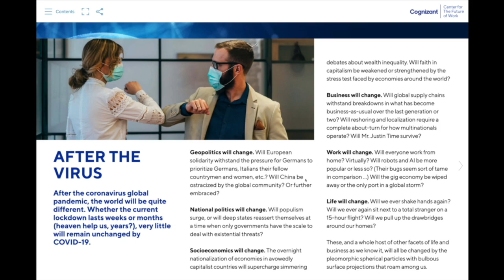A Conversation with Robert H. Brown from Cognizant Center for the Future of Work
I spoke last week with Robert Brown from the Cognizant Center for the Future of Work. The Center has a new report out called After the Virus that peels back the curtain on changes they predict for the next 6-12 months in the workplace:

My take-aways from this interview:

1) The world swapped commercial real estate for residential real estate overnight, and as Robert says, our homes are now our castles. The ripple effects this will bring to the workplace and the real estate economy will be far spread and difficult to unwind once the pandemic is resolved. This is a pivotal moment for digital connectivity - Robert calls it the "big bang moment for online."

2) Among the many problems commercial real estate has right now - elevators are definitely one of them. Robert describes this is ways I hadn't thought of, and I don't look forward to.

3.) Business travel will lose its cool - which could be a net benefit for climate change, but will require business development teams and convening organizations (ahem...like ours...ahem) to recalibrate our business models and not just for the short term.

There's much more to unpack in this report and 6-min video. What are your takeaways?